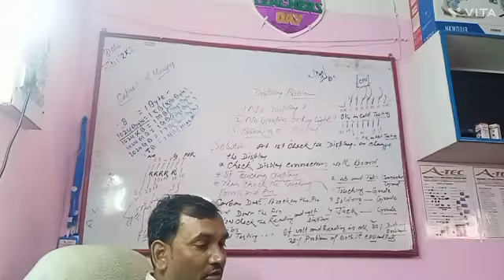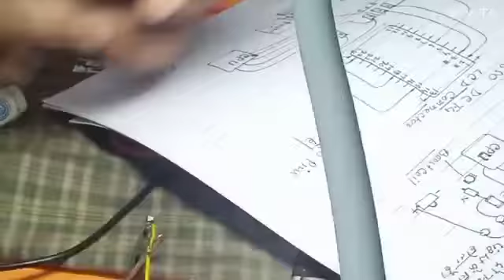display problem and solution 2nd video in hindi